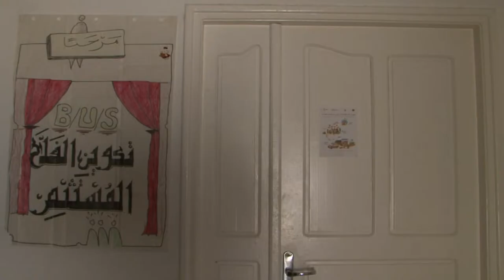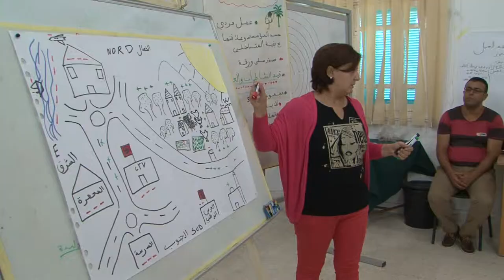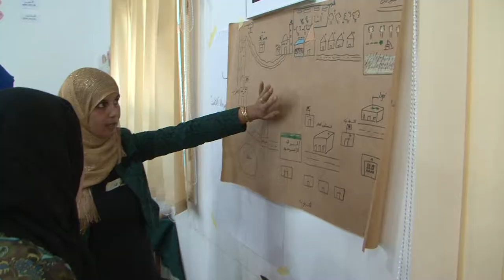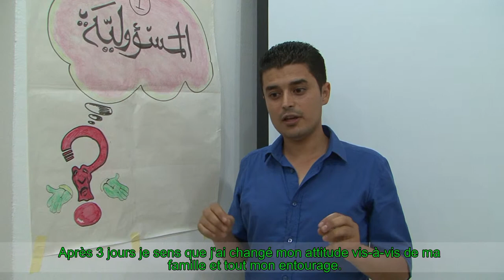Témoignages des entrepreneurs agricoles, la Formation BUS sur terrain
Des participants à la formation BUS au centre Barrouta (septembre 2015) témoignent:" je participe, j'exprime mes opinions, je partage mes expériences grâce à l'approche innovante et participative de la formation BUS afin de réussir mon projet agricole"